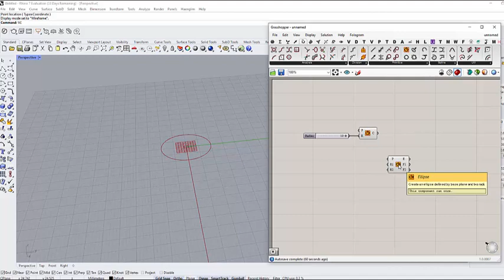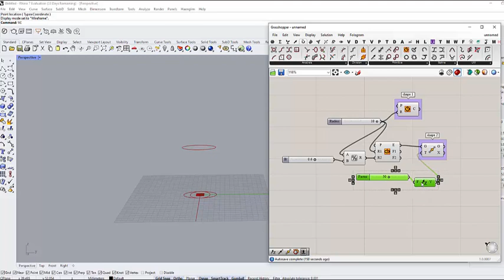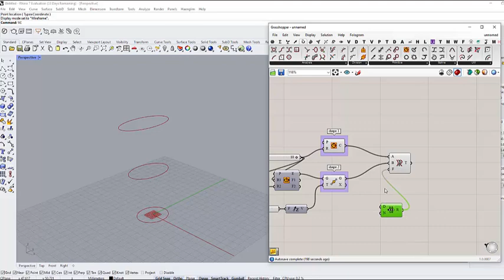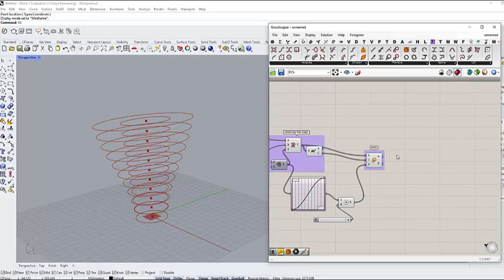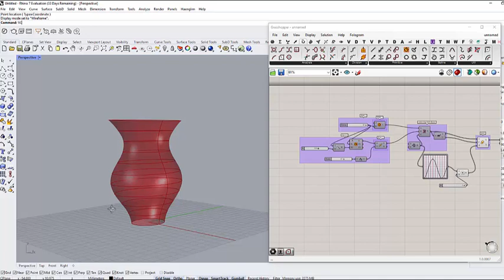004_ Grasshopper 3D_ Beginner two shape (cricle to ellips) transportation loft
For designers who are exploring new shapes using generative algorithms, Grasshopper is a graphical algorithm editor tightly integrated with Rhino’s 3-D modeling tools. Unlike RhinoScript, Grasshopper requires no knowledge of programming or scripting, but still allows designers to build form generators from the simple to the awe-inspiring.